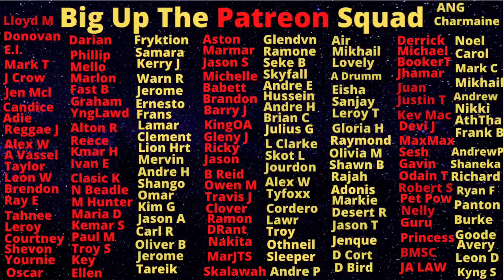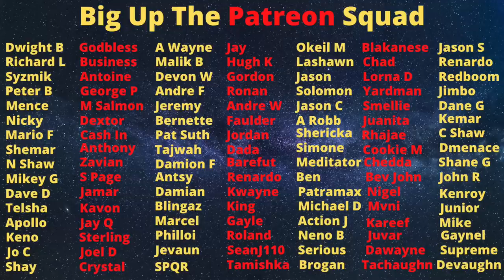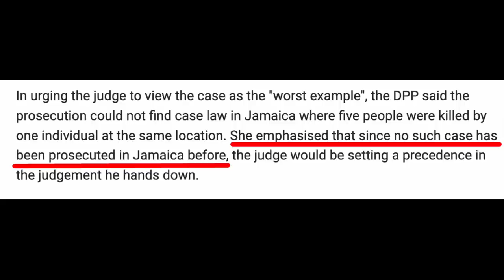Rushane Barnett Was Challenged With BABY OIL As A Child Tried To Stop His Onslaught